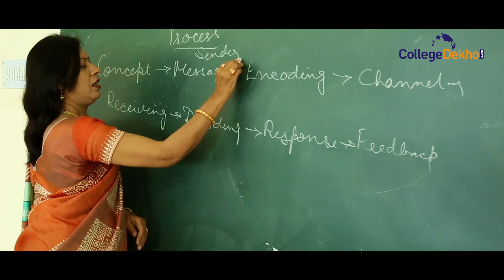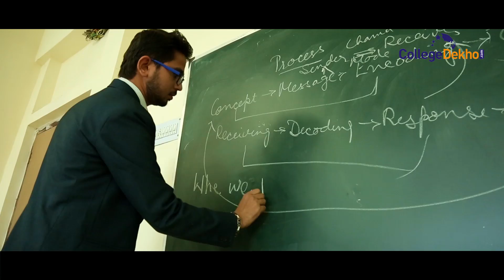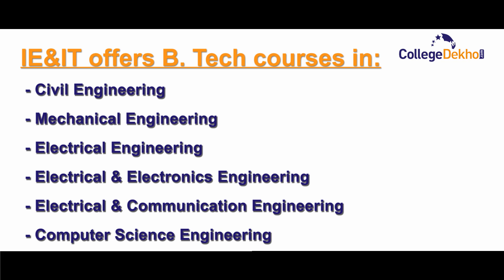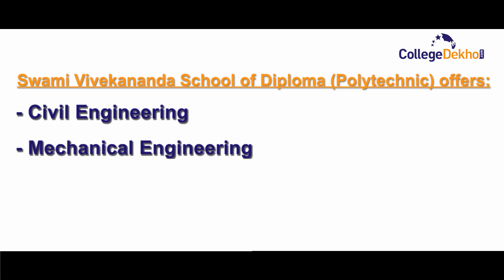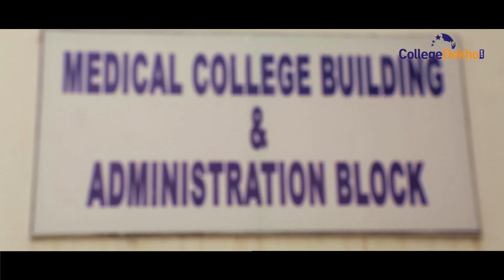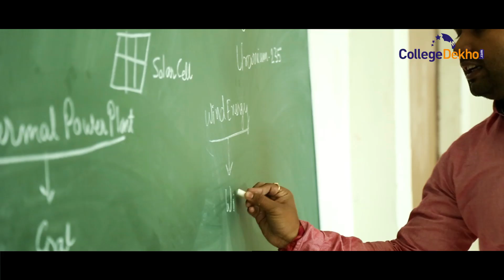Sanaka Educational Trust's Group of Institutions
Institute of Engineering & Industrial Technology, Durgapur was popularly known as IEIT was set up on 15th August’2008 under the overall management of Sanaka Educational Trust. IEIT management is deeply committed to gradually build the college as one of the best seats of Engineering and Management Education in Eastern India with domestic and global requirements in view.